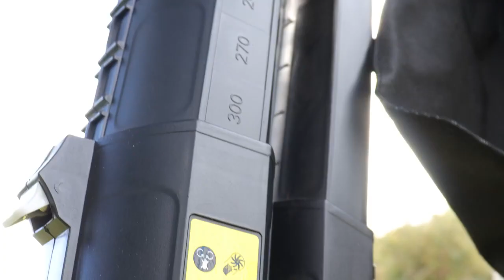Hyundai HYBV3000E 3-in-1 Electric Garden Blower / Vacuum / Shredder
Why this 3-in-1 leaf blower from Hyundai is the perfect tool this Autumn!